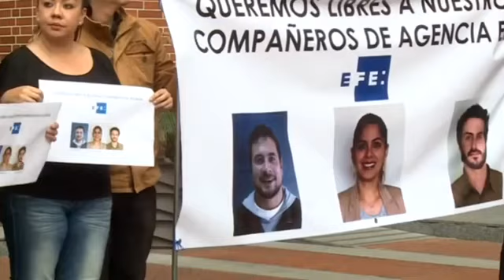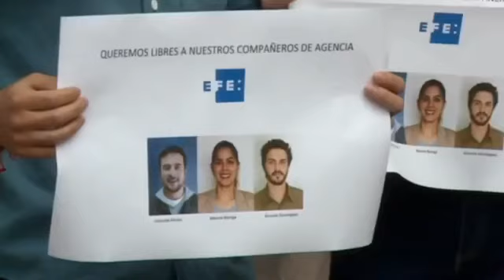“EL POZOLES” YA FUE DETENIDO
EPN EN ESPAÑA DE ROMANCE // YALITZA CON MUCHA FAMA Y POCO DINERO // PLAN DE SEGURIDAD DEL PASADO // “EL POZOLES” ES DETENIDO // BAJAN SUELDOS EN EL INFONAVIT // SIGUEN DEPORTACIONES DE REPORTEROS // DISNEY HARÁ DESFILE LGBTTTI // OCHO MUERTOS EN CHILPANCINGO.